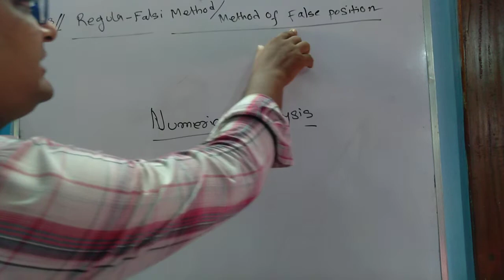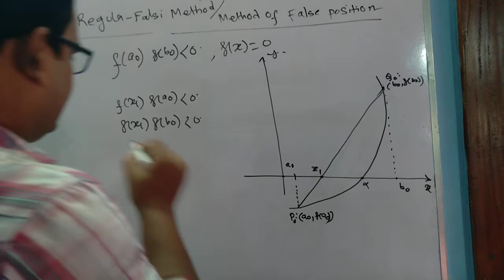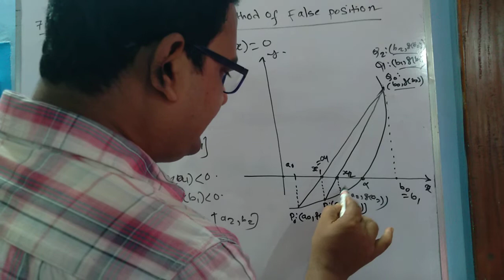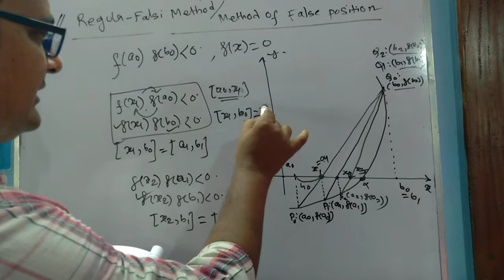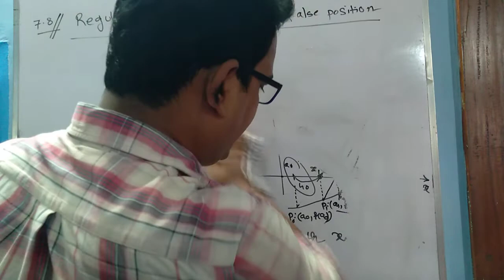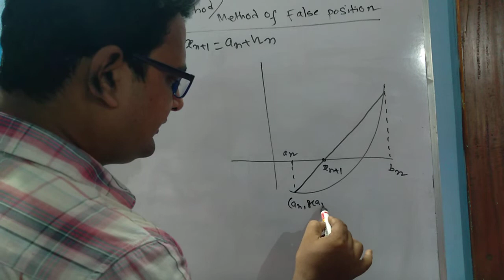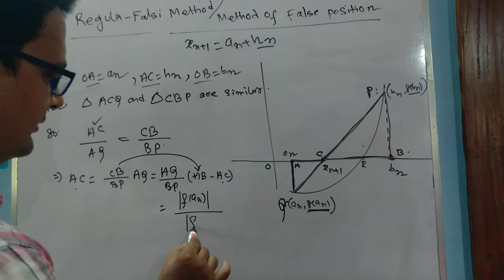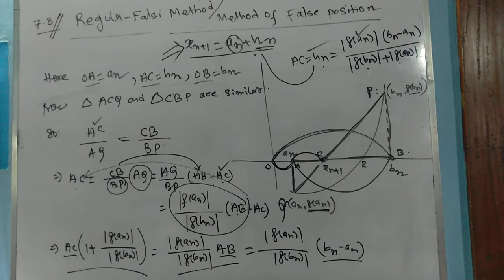3.1) Regula falsi method OR Method of false position in Bengali